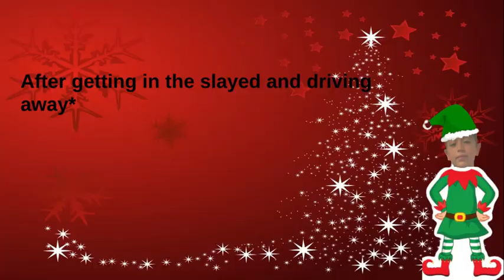Emma - Xmas Animation